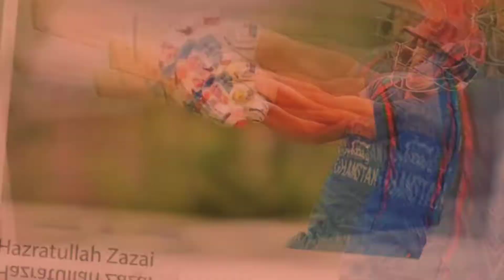Top 10 Fastest Century in cricket History || T20 Century Fastest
Top ten fastest century In T20 International History

10. Aron Finch
09. David Miller
08. Glenn Phillips
07. KL Rahul
06. Faf Du Plessis
05. Richard Levi
04. Liam Livingston
03. Hazratullah Zazai
02. Suryakumar Yadav
01. Rohit Sharma